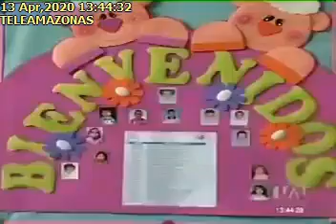EN TRES SEMANAS INICIA EL AÑO LECTIVO EN LA COSTA13-04-2020Teleamazonas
EN TRES SEMANAS INICIA EL AÑO LECTIVO EN LA COSTA